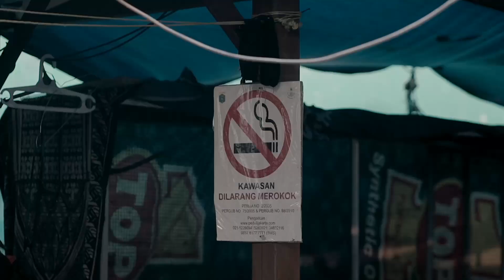eTalks: Berkarya Lewat Kolektif Ala Oomleo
Kolektif biasanya dimulai dari entah kesenangan, keseruan, kegelisahan bareng-bareng yang akhirnya menghasilkan sesuatu. Tapi, di masa seperti ini, ada aja kendala yang bikin kolektif jadi stuck.

Gimana caranya biar kolektif bisa JalanTerus? Temukan jawabannya bersama pegiat seni dan kolektif, Oomleo!